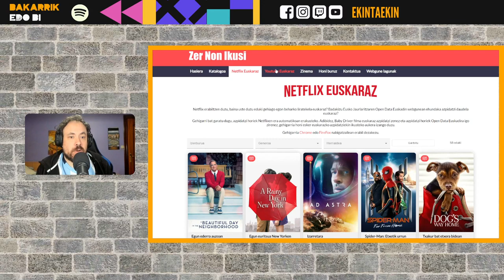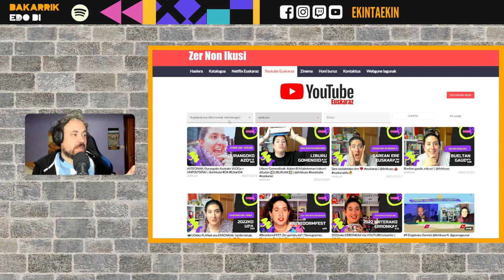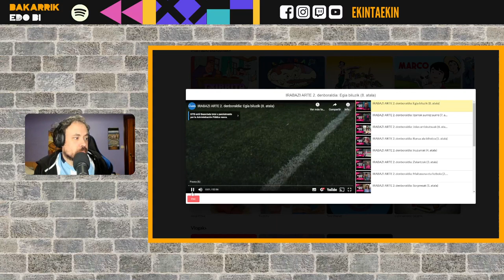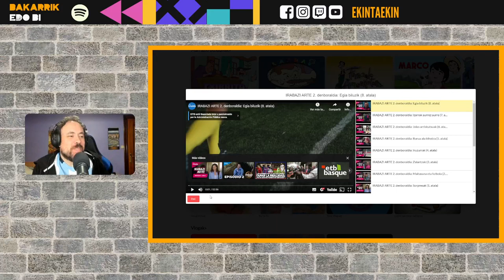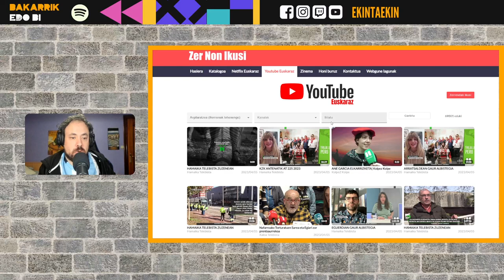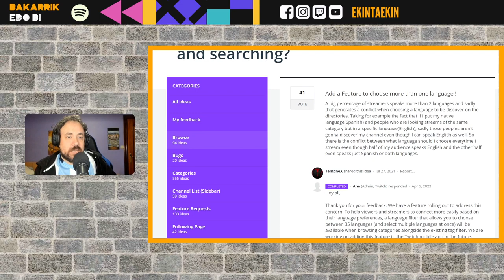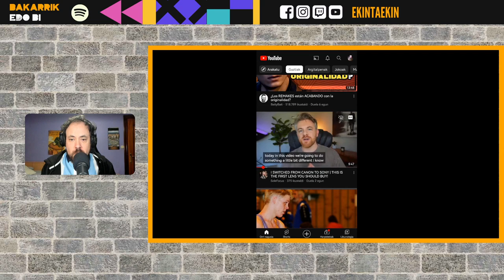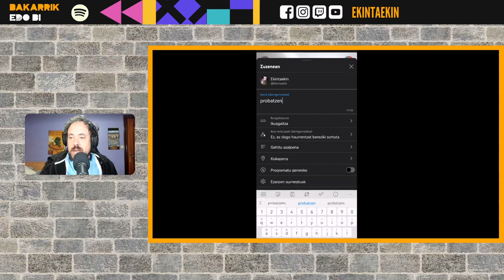Hainbat gauza berri: Youtube euskaraz, Twitchen hizkuntza aukera gehiago, youtube go live together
0:00-5:24 Youtube euskaraz
5:25-8:10 Hizkuntza aukera gehiago Twitchen
8:20-11-14: Youtube go live together
11:15-12:18: Harpidetu, iruzkindu bideoak, eman atsegin dut eta pasa zure lagunei ^^